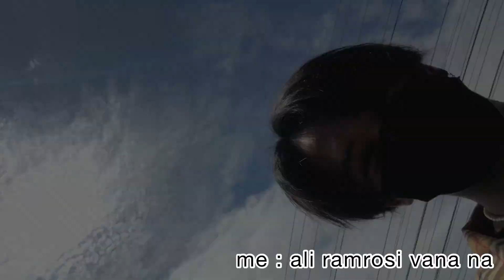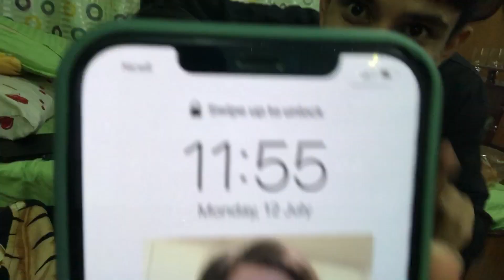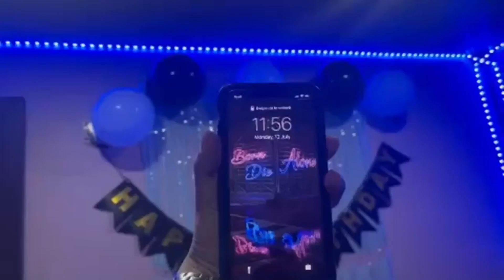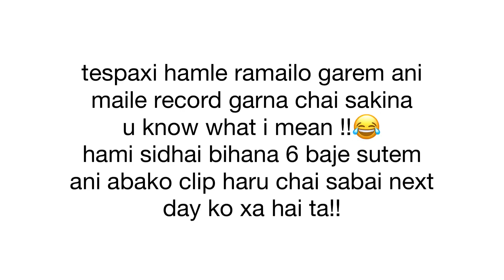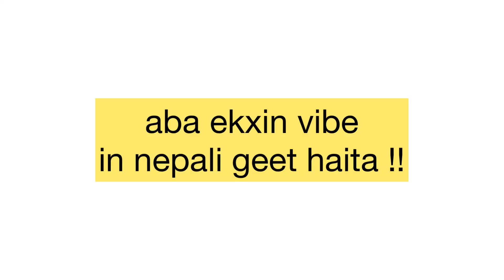My 17th Birthday Vlog🥳✨| Alen Magar | Benod~Prabin~Promise~Prashant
lets make 3K🥺

thank u my mom and my friends - Benod, Prabin, Promise & Prashant to make everything possible & i am blessed and grateful as always😘😍